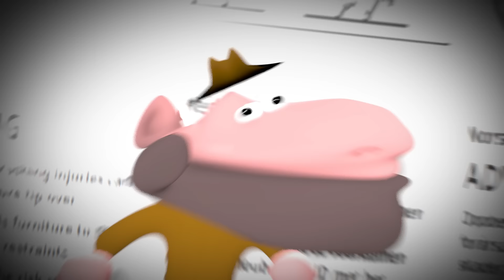The Opening of Every Animated Film...